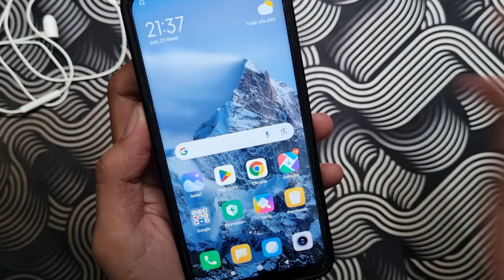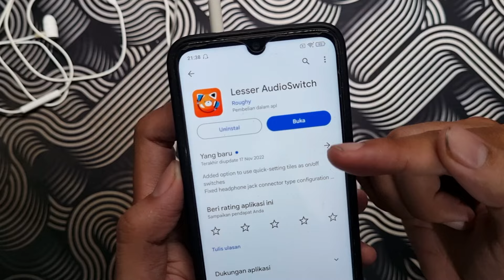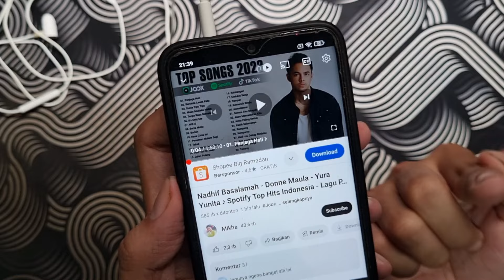Cara Menghilangkan Logo Headset di Hp | Logo Headset Muncul Terus